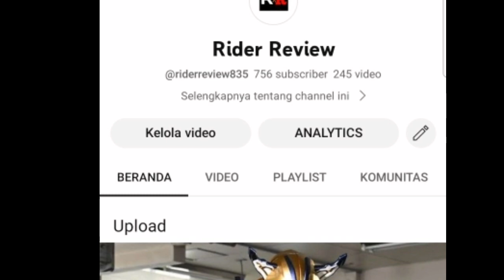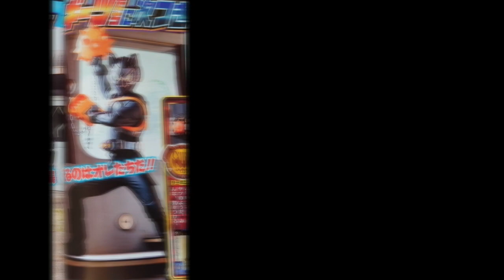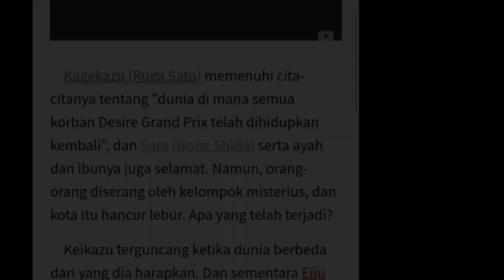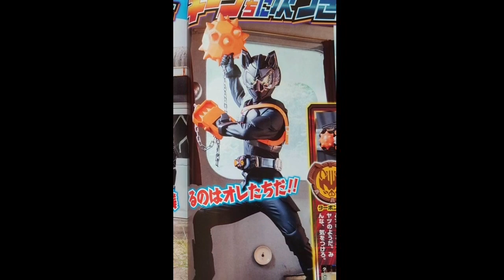HAL MENARIK & KEJUTAN YANG AKAN TERJADI DI KAMEN RIDER GEATS EPISODE 43(DEBUT KAMEN RIDER TARBON)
vidio ini merupakan  review pribadi tentang pembahasan seputar hal menarik yang akan terjadi di kamen rider geats episode 43 berdasarkan preview,scan majalah & official Web kamen rider yang mimin temukan